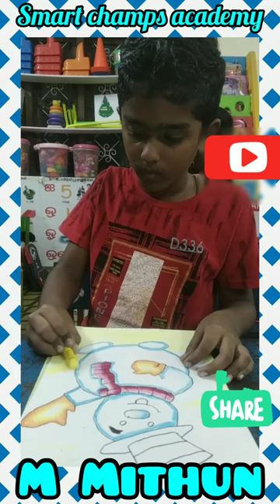Budding Artist M. Mithun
Created by Smart Champs Academy